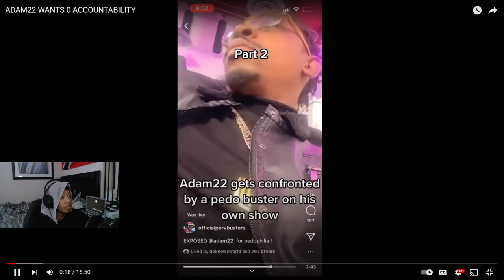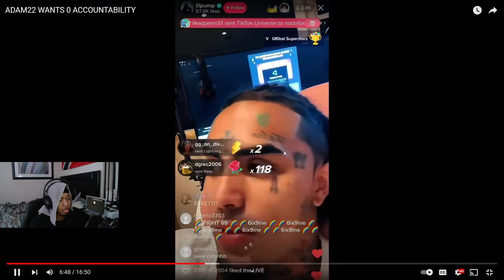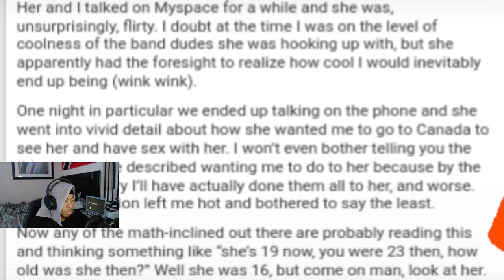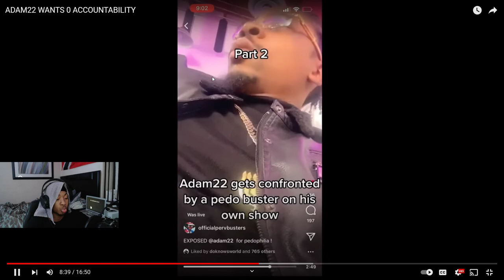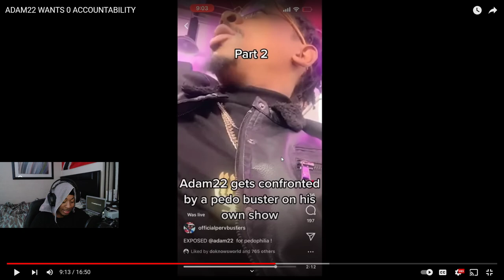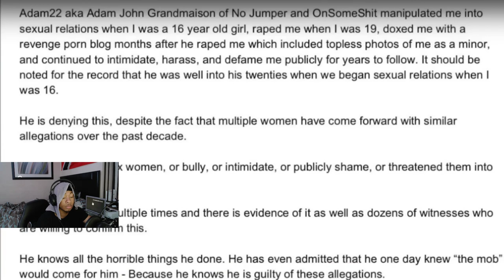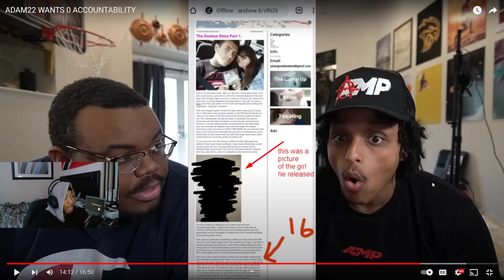ADAM22 WANTS 0 ACCOUNTABILITY *REACTION*